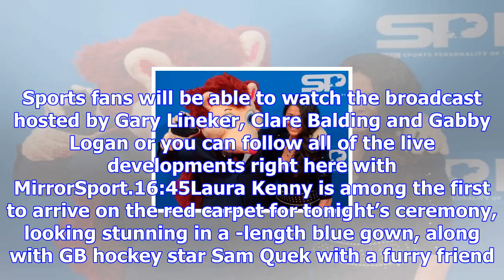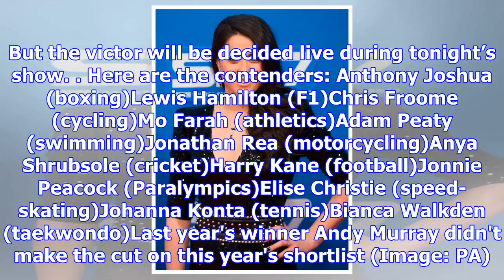Bbc sports personality 2017 live from liverpool's echo arena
Anthony Joshua is the heavyweight favourite to win the 2017 BBC Sports Personality of the Year, bein...